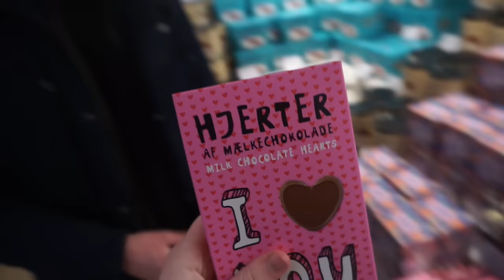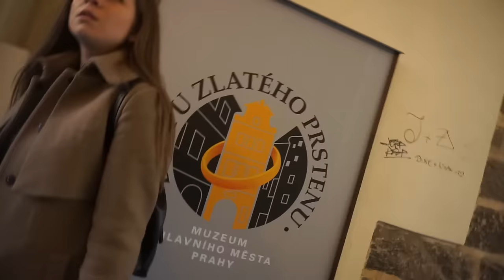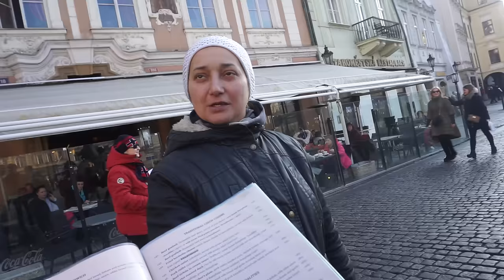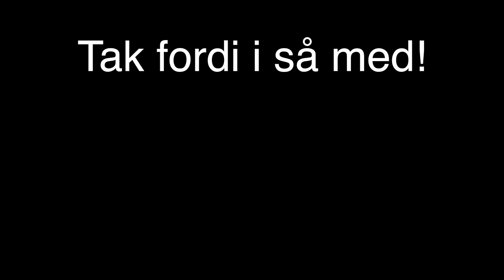SYNGER MIN SANG FOR EN ÆLDRE DAME!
Det er blevet sidste dag i prag og BS har fødselsdag! Like for flere vlogs!

Mest efterspurgte spørgsmål:

- 18 år, har fødselsdag d. 10/10

- Sony a5100